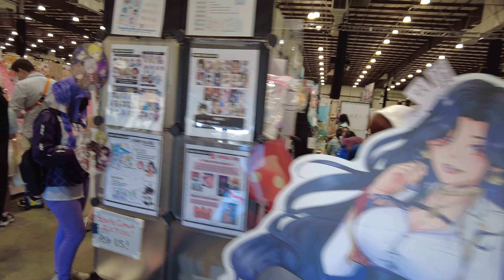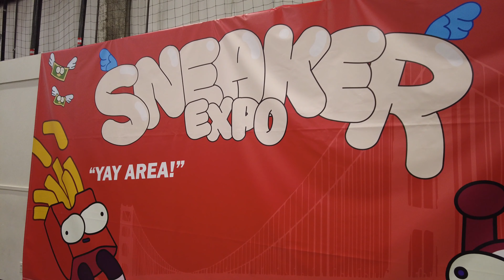Anime Impulse Bay Area 2023 Walking Tour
Anime Impulse originally began in Southern California but has recently started an event in the Bay Area (San Mateo).There was a much bigger turn out than I was expecting, and I even had to wait later in the afternoon to shoot in order to get more walking space! Overall, this was a really nice event with lots of people and cosplayers attending.

Note: If you buy a ticket to Anime Impulse, you also get access to Sneaker Expo held in the same building and also K-Play! Fest held in the building next door.

Timeline:
00:00 Vendor Hall and Gaming Area
09:55 Special Guests and Artist Alley
15:13 Sneaker Expo